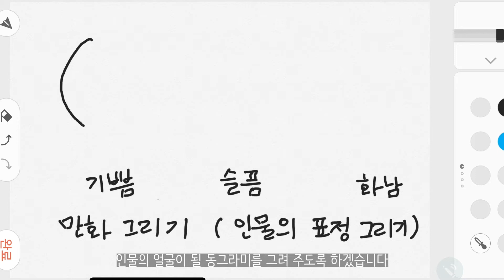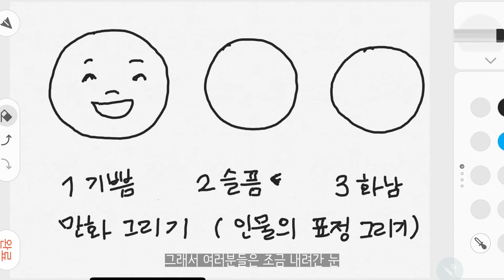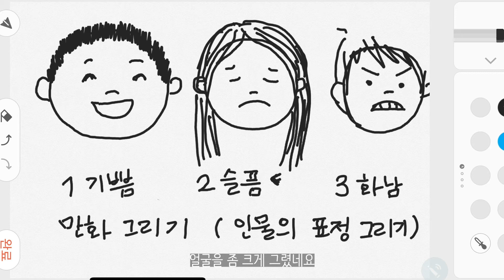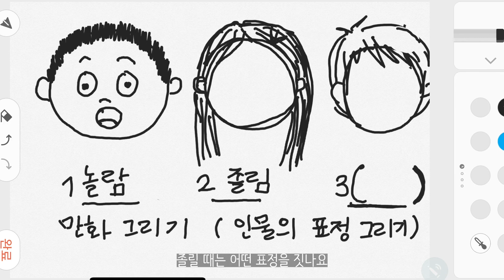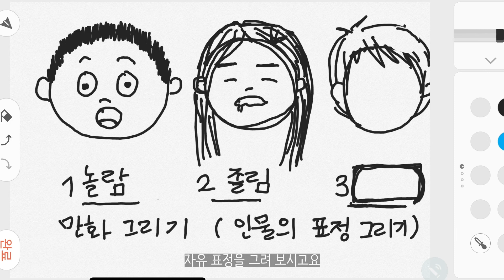인물의 표정 쉽게 그리기, 초등 미술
만화 그리기. 간단하고 쉽게 인물의 표정을 표현하는 법.